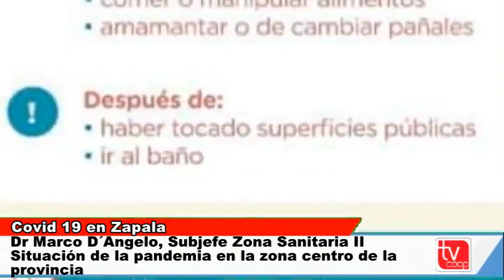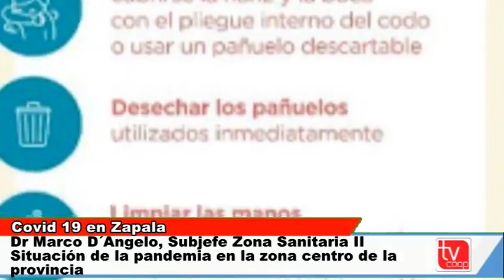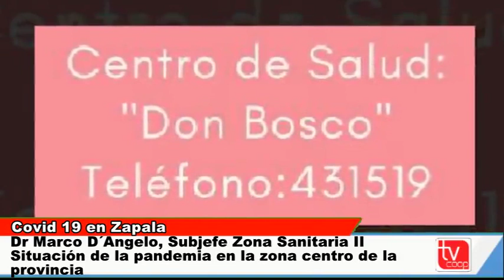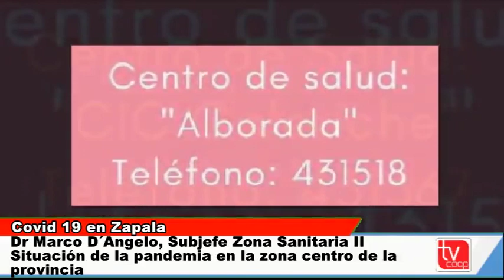Dr Marco D´Angelo Sub Jefe Zona Sanitaria II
Panorama de situación casos de COVID 19 en Zapala